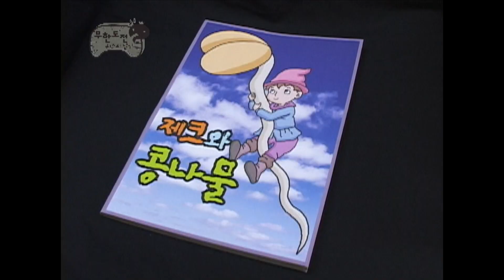[무도] SHOW! (무식의) 끝은 없는 거야★ 무식이 과즙마냥 퐝퐝 터지는 환장할 퀴즈의 달인! '무리한도전' 2편 MBC060114방송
인어공주... 디즈Nㅣ가 만든거 아니에요?
나는 이 멤버 사이에서는 똑똑해보인다를 외친 멤버는 누구?!
?? : 형은 천재고! 나는 잘생겼어요!
!! : 나는 천치고 못생겼다!